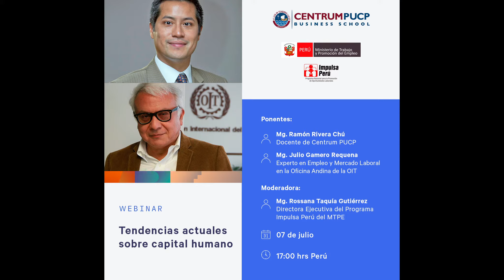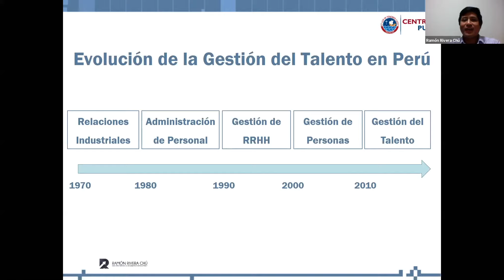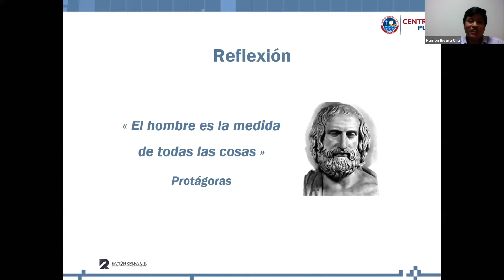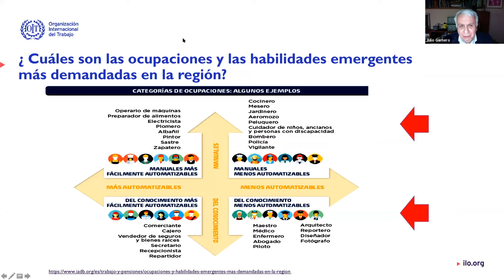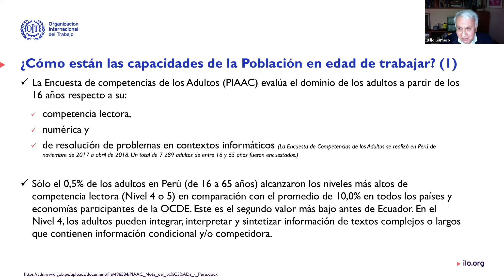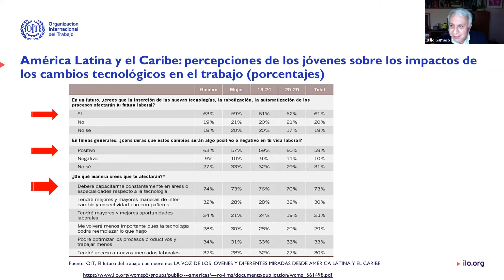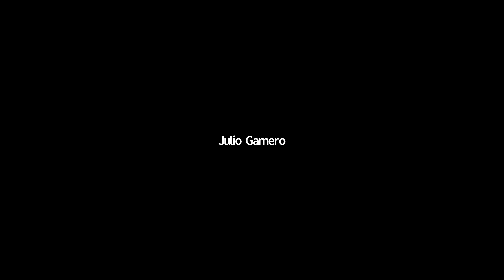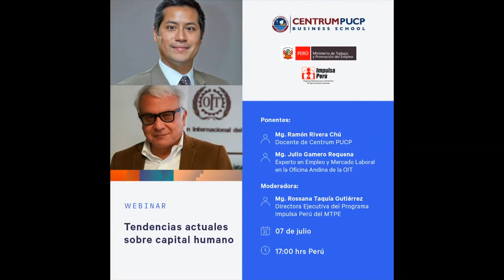Webinar "Tendencias actuales sobre capital humano", por Mag. Ramón Rivera y Mg. Julio Gamero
Te invitamos a ver nuestro webinar "Tendencias actuales sobre capital humano", impartido por Mg. Ramón Rivera Chú y Mg. Julio Gamero Requena, y moderado por Mg. Rossana Taquía Gutiérrez